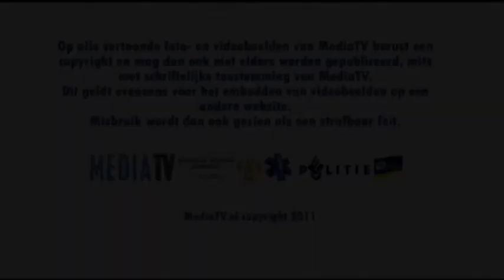Grote brand in centrum Schiedam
Op alle foto's en videobeelden berust een copyright en mag dan ook nergens anders gepubliceerd worden zonder toestemming van MediaTV. Dit geldt ook voor het embedden van de videobeelden op een andere website. Misbruik is dan ook strafbaar

SCHIEDAM - Woensdagochtend omstreeks half acht wordt Schiedam opgeschrikt door gillende sirenes. Brandweer, ambulance en politie spoedden zich naar het centrum van de stad aan de Hoogstraat. Aldaar werd een gebouwbrand gemeld. Niet veel later wordt er opgeschaald naar middelbrand en korte tijd later naar grote brand. Het vuur woedde in een wokrestaurant, wat vermoedelijk afgelopen nacht al is ontstaan. Het vuur wist zich een weg naar bovengelegen etages te banen. Met veel materieel werd de brand bestreden, die zich ook nestelde tussen muren en plafonds. Omliggende panden liepen lichte schade op. Een brandweerman raakte lichtgewond nadat hij van de trap viel. Om half twaalf gaf men brand meester. Er wordt onderzoek gedaan naar de oorzaak van de brand. Het is de tweede grote brand in deze winkelstraat in een week tijd.